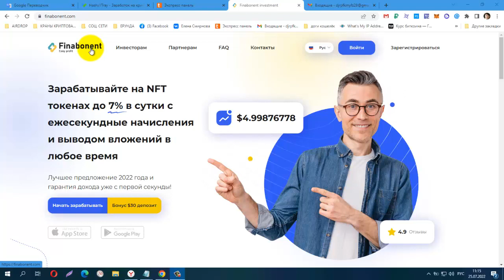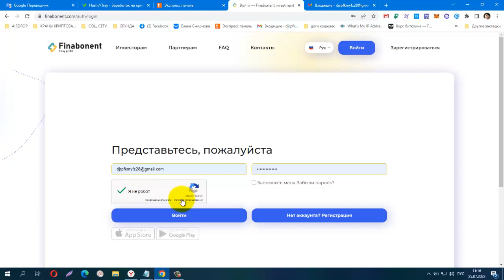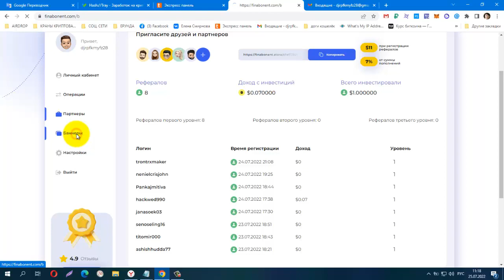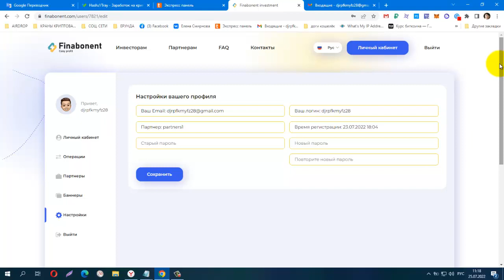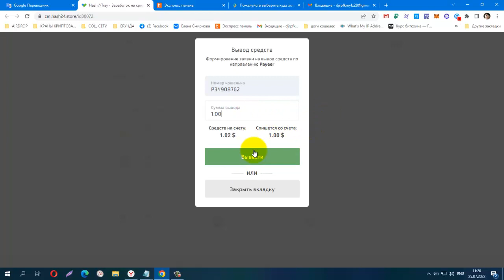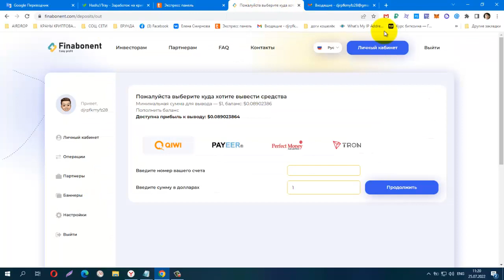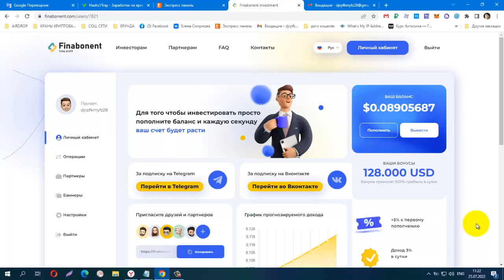Без вложений! Проект Finabonent за регистрацию $30! Доход каждую секунду!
Проект только запустился - БУДЬ В ЧИСЛЕ ПЕРВЫХ!
Вывод от $1 в любое время без заморозок
Платят $11 за регистрацию рефералов